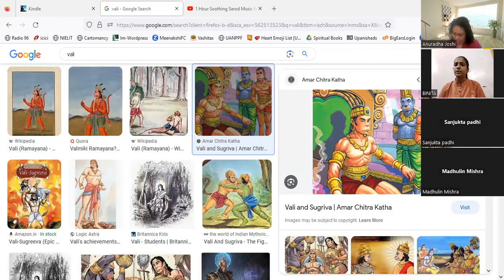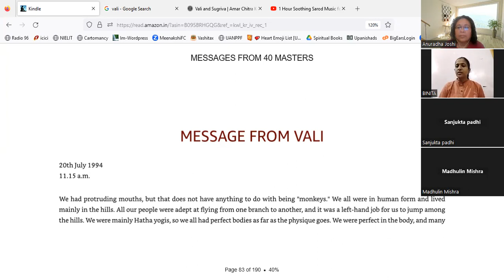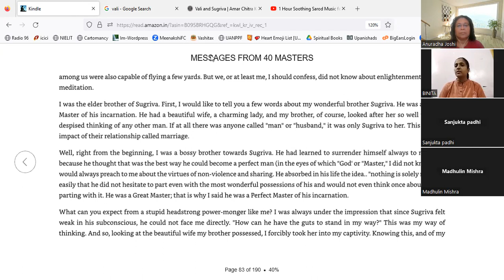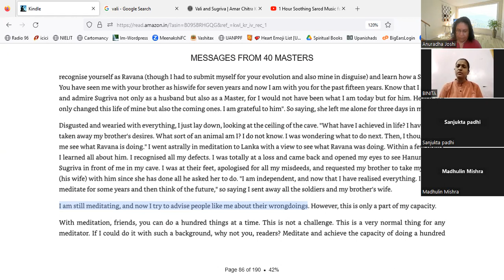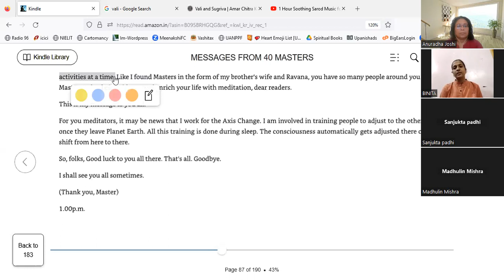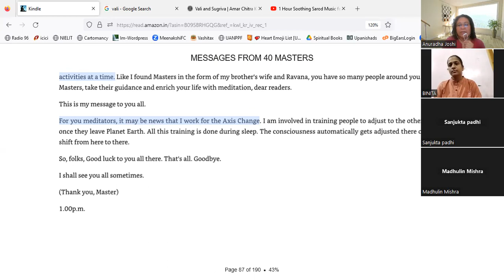Accepting our mistakes | Vali ji | 40 Masters | Hath Yogis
Speaker:  Binita Sonthalia ji from Dumka Jharkhand, Spiritual counselor.

The series is Based on the Book "Messages from 40 Masters" Channeling by C.ARUNA. Aruna ji received these messages from 40 remarkable personas through auto-writing during the years 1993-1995. Meditation was not recorded.

0:00 Welcome!
1:30 Who is Vali
2:00 Vali Birth
6:00 Angad
8:50 Surgeev master
9:20 Hath Yogis
22:45 Meditation
32:15 Sharing
36:00 Thank you

Book personal intuitive sessions - Dream interpretation, intuitive counseling in personal or professional aspects. You may ask about patterns, fears, or a block you currently face.

NOTE:
1. All readings and messages are for standard guidelines.  These readings and messages may or may not resonate with every individual
2. Video edited with WeVideo software; Used Youtube Free Music